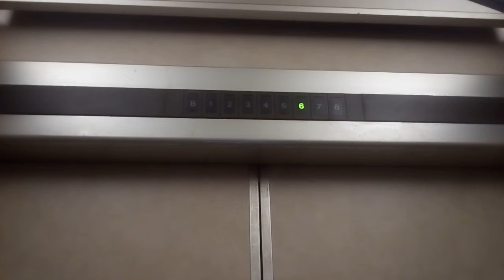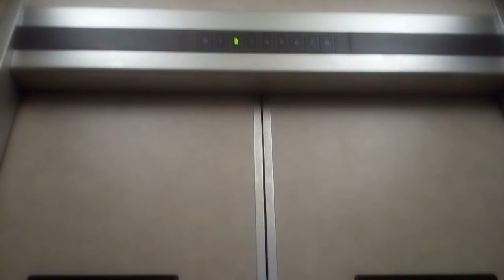東芝エレベーター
高知市付近某ビルにあります。まだ未更新のままで運転しています。機種はエレメイトセレブラムVFです。地下～8階は全部で9階行きです。
メーカー:東芝
設置年:1980年代後半or90年代前半
定員:9名
積載:600kg
キャンセル機能:なし
アナウンス:なし
戸閉ブザー:なし
到着ベル音:なし
ボタン確認音:なし
停止階:B.1.2.3.4.5.6.7.8
停止可能階:B.1.2.3.4.5.6.7.8
管理会社:三好エレベータ
撮影:NEC LAVIETabE PC-TE508BA (2021年11月7日撮影)